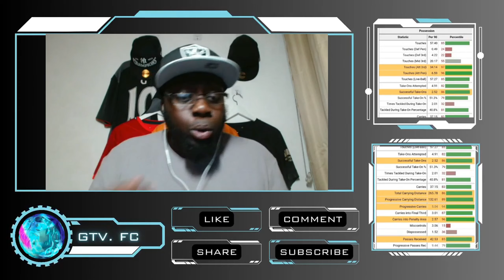Scout Report: Crysencio Summerville | Is He Good Enough To Make The Step Up?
Let me know your thoughts on Summerville!